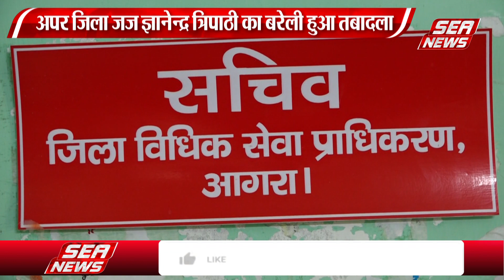अपर जिला जज ज्ञानेन्द्र त्रिपाठी का बरेली हुआ तबादला